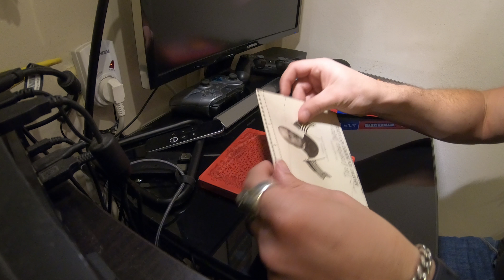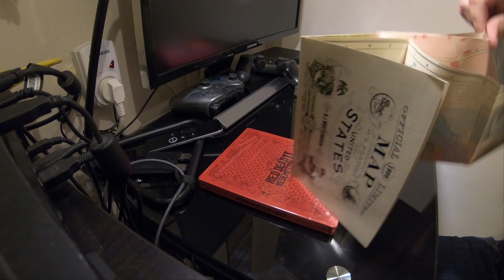Red Dead Redemption 2 Ultimate Edition Unboxing